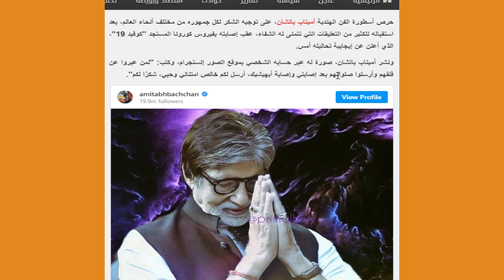اول رد بعد اصابته بالفيروس المستجد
اول تعليق من الفنان العالمي اميتاب باتشان بعد اصابته الاخيرة